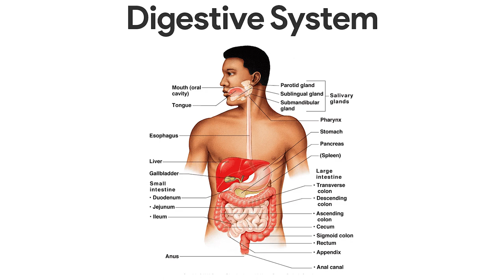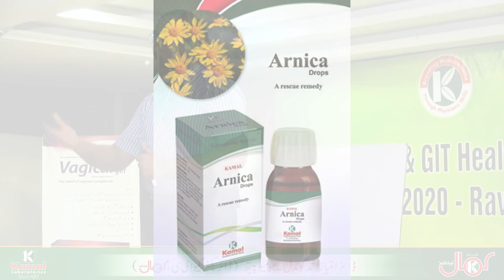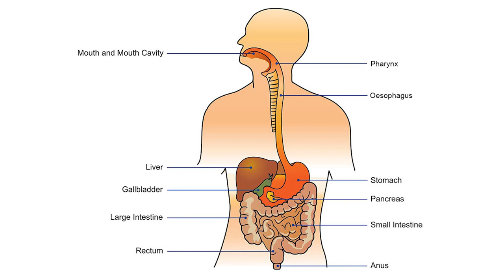Helicobactor pylori treatment (Anatomy & Physiology) | Part-01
Helicobactor Pylori Treatment |Anatomy & Physiology| by Prof. Imtiaz Gondal - Ph.D. Physiology - BHMS.

𝐇𝐞𝐥𝐢𝐜𝐨𝐛𝐚𝐜𝐭𝐞𝐫 𝐩𝐲𝐥𝐨𝐫𝐢
Helicobacter pylori (H. pylori) is a spiral-shaped, gram-negative bacterium that colonizes the stomach and small intestine. It is associated with several Gastrointestinal Tract (GIT) disorders, including:

𝐏𝐞𝐩𝐭𝐢𝐜 𝐔𝐥𝐜𝐞𝐫𝐬: H. pylori infection is a major cause of peptic ulcers, which are sores that develop on the lining of the stomach or small intestine. The bacterium creates inflammation in the stomach lining, which can lead to the formation of ulcers.

𝐆𝐚𝐬𝐭𝐫𝐢𝐭𝐢𝐬: H. pylori can cause chronic inflammation of the stomach lining, known as gastritis. This can lead to symptoms such as stomach pain, nausea, and loss of appetite.

𝐆𝐚𝐬𝐭𝐫𝐢𝐜 𝐂𝐚𝐧𝐜𝐞𝐫: H. pylori infection has been linked to an increased risk of developing gastric cancer, particularly in those with chronic gastritis.

𝐃𝐮𝐨𝐝𝐞𝐧𝐚𝐥 𝐔𝐥𝐜𝐞𝐫𝐬: H. pylori infection is also associated with duodenal ulcers, which are sores that develop on the lining of the upper part of the small intestine.

The exact mechanism by which H. pylori causes these GIT disorders is not fully understood. It is thought that bacterial toxins, enzymes, and other virulence factors may damage the stomach's mucosal barrier and lead to chronic inflammation. This inflammation can lead to the development of ulcers, as well as an increased risk of cancer.

𝐑𝐞𝐠𝐚𝐫𝐝𝐬:
𝐓𝐞𝐚𝐦 𝐊𝐚𝐦𝐚𝐥 𝐋𝐚𝐛𝐨𝐫𝐚𝐭𝐨𝐫𝐢𝐞𝐬